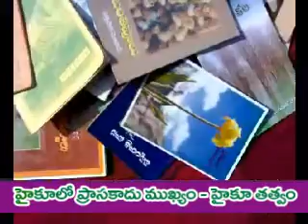TELUGU HAIKU POETRY VIMARSA HAIKULU PRASA 01 AV by TALATHOTI